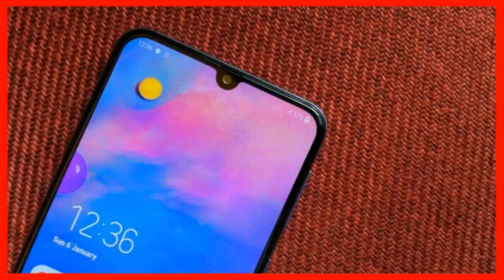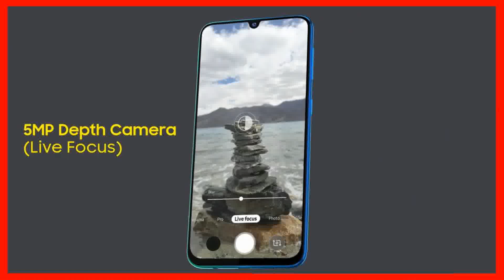Samsung Galaxy M31 Vs Galaxy M30s - What is Difference. Which is Batter.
Hii. Friends Aaj ham aapke liye ek or badiya video lekar aaye hai. Aaj ki is video me ham aapko Hii. Friends Aaj ham aapke liye ek or badiya video lekar aaye hai. Aaj ki is video me ham aapko Samsung Galaxy M31 Vs Galaxy M30s mobile ko compare karke batayege ki aapko isme se konsa mobile lena chahiye. To friends yadi aap bhi ek badiya mobile lene ke bare me soch rahe hai. To aap is video ko pura or last tak jarur dekhe.

Display
6.4  inch FHD
AMOLED Infinity-U
Resolution
1080 x 2340 Pixel
Aspect Ratio 19:9
Corning -

4/6 GB RAM
64/128 GB ROM

Camera
Triple Rear Camera
48 + 8+ 5  MP
Front Camera
16 MP

Processor
2.3 GHz Octa -core
Exynos 9611
Android 10
GPU-Mali G-72

Battery
15w Fast Charging
Non-removable Li-Po
6000 mAh battery

Display
6.4  inch FHD
AMOLED Infinity-U
Resolution
1080 x 2400 Pixel
Aspect Ratio 20:9
Corning -

4/6 GB RAM
64/128 GB ROM

Camera
Quad Rear Camera
64 + 8 + 5 + 5  MP
Front Camera
32 MP

Processor
2.3 GHz Octa -core
Exynos 9611
Android 10
GPU-Mali G-72

Battery
15w Fast Charging
Non-removable Li-Po
6000 mAh battery